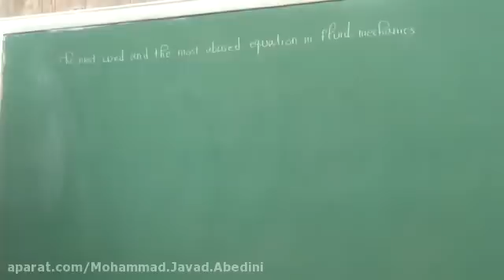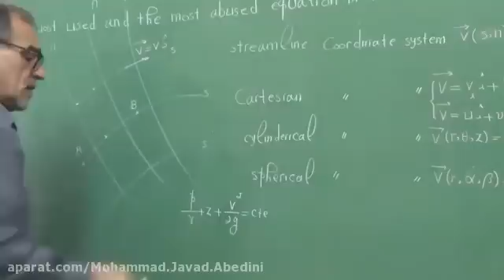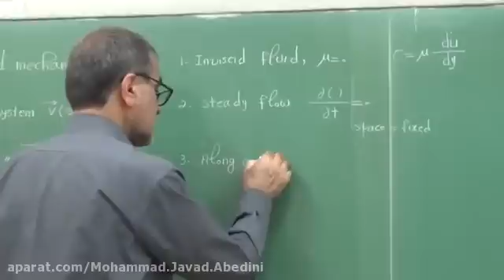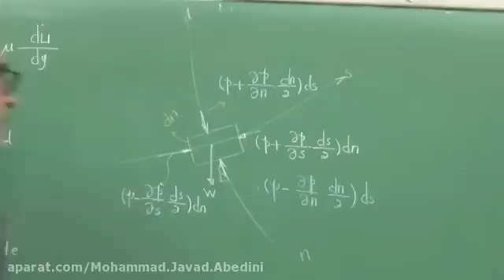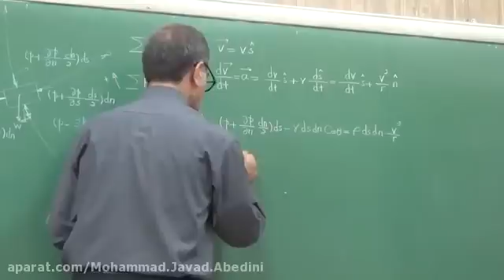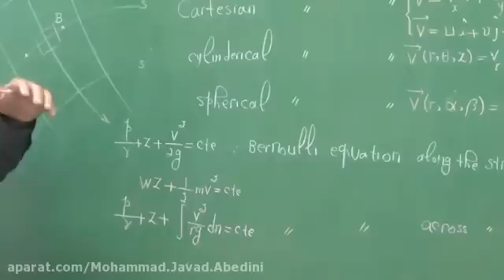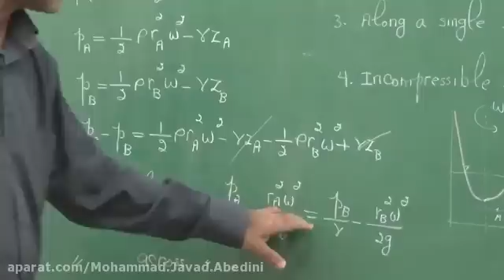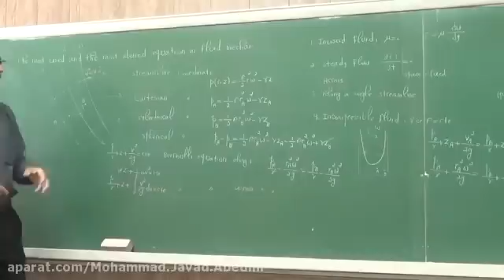Lesson 26 Of Science Class - Structure of Neural Nets for Deep Learning.mp4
Lesson 26 Of Science Class - Structure of Neural Nets for Deep Learning